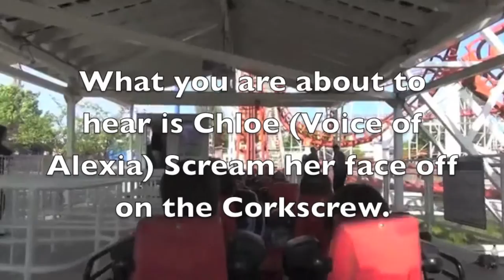Pleylendvleg | Chloe is very loud | 2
Into Music
Mortar - Ignite